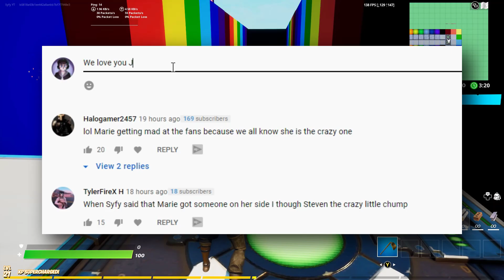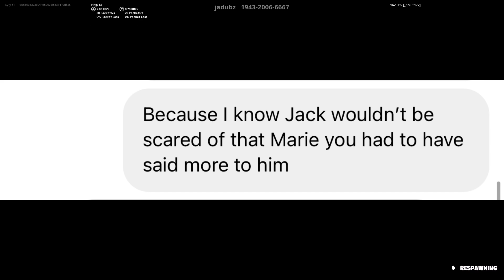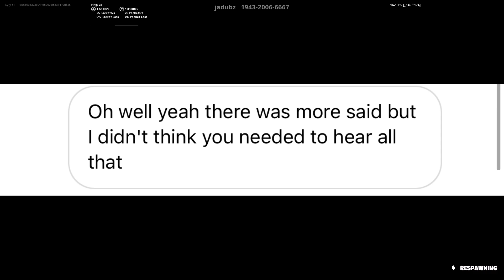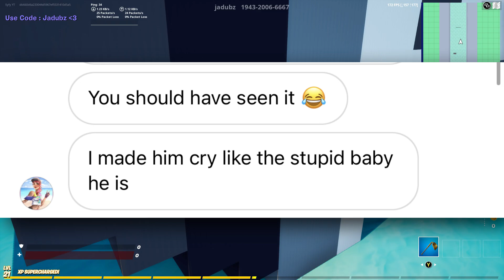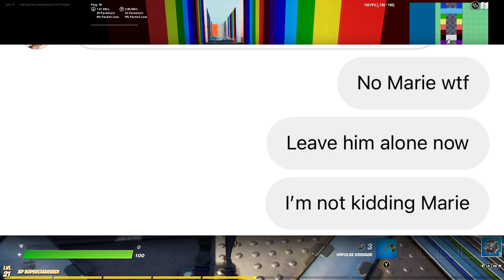Toxic Gold Digger Made Little Kid Cry.. (Fortnite)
Use Code Syfy in the Fortnite Item Shop 🥰